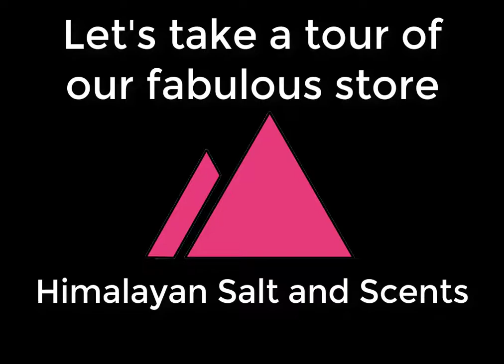Salt n Scents Promo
Welcome to Himalayan Salt and Scents store tour.  We offer a very large variety in Himalayan salt products.  Visit our 10,000 square foot showroom or online.